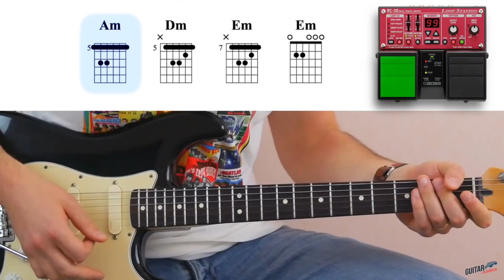Un plan guitare façon Pulp Fiction / Tarantino qui sonne d'enfer ! (tuto looper)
🎸 Pour découvrir mon Masterclass best seller "Comprendre Enfin l'Harmonie" c'est
🎸 Pour accéder aux tablatures et aux backing tracks de ce tuto c'est

Dans ce tuto de guitare spécial Tarantino je vous propose de créer une loop super sympa au croisement de Pulp Fiction, Kill Bill et Jacky Brown.

Comme d'habitude j'utilise mon fidèle looper Boss RC30 mais vous pourrez bien sûr suivre la vidéo quel que soit votre looper. Nous allons voir une rythmique et un plan lead typiques de la Surf Music ; micros single coils, spring reverb et delay slap back seront les bienvenus !

Pour accéder aux tablatures et aux backing tracks de ce tuto ; cliquez
Vous devez être membre du site GP&P pour profiter des supports. L'inscription est gratuite et vous permettra d'accéder également à l'ensemble des cours et au forum du site.

Thibaut de GP&P 🎸